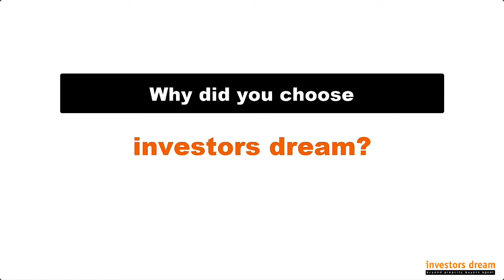Video Testimonial Mohan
Mohan is an IT professional, based in Sydney. He is a first-time investor and keen to property investment. Being new to the market and country, he was unsure where to begin his investment journey and was looking to get help and guidance from an experienced and trustworthy buyer’s agent.

“Main message which we understood is, it is not just the financial discipline, it is more related to how you conduct yourself and how you have to plan in your investment journey which is an invaluable lesson we have learnt here and finally in this journey we were able to secure a wonderful property in a high growth area which is also a positive cashflow as an added bonus”- Mohan

Watch Mohan’s video testimonial to know more about their experience with Investors Dream.